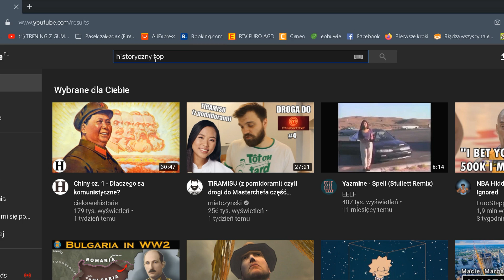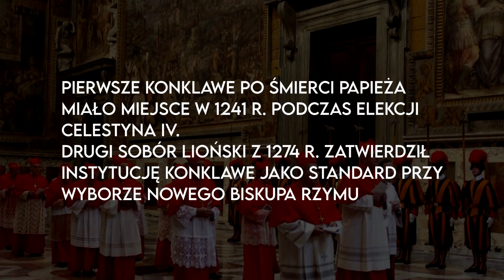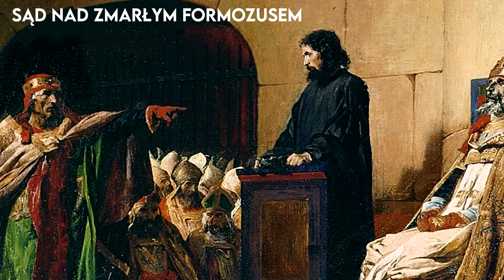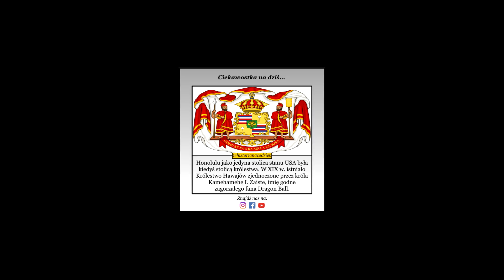Synod Trupi - mroczna historia ekshumacji i poćwiartowania papieża Formozusa | Historia Kościoła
Teoretycznie, o zmarłych mówi się tylko dobrze, albo wcale. Wielka polityka i zawiść potrafią jednak nagiąć niejedną zasadę. Przedstawiamy mroczną historię papieża Formozusa z X wieku, któremu nie dane było odejść w pokoju.

Chcesz tworzyć z nami? Wesprzyj Kanał!

CREDITS
Tekst: Aleksander Kocan
Głos: Aleksander Kocan
Montaż: Aleksander Kocan